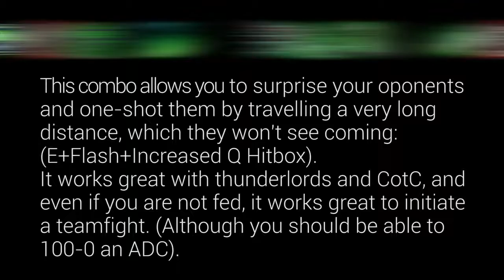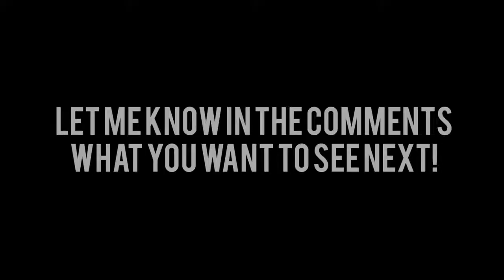Essential Riven One Shot Combo Riven Guide #7